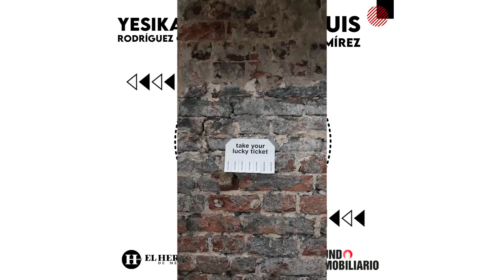Revolucionando el Mundo Inmobiliario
El Congreso Inmobiliario de Occidente en su séptima edición, revolucionará tu visión del mundo inmobiliario.
✅ Conferencias
✅ Panel de Desarrolladores
✅ Networking
✅ Exposición de productos y servicios
✅ Exposición cultural
Próximo 23 de junio
PALCCO (Zapopan, México)

Participa presencial o desde cualquier parte vía streaming.
Full pass $2,200
Programa de Conferencias $1,100
Streaming $280
¡No te lo pierdas!